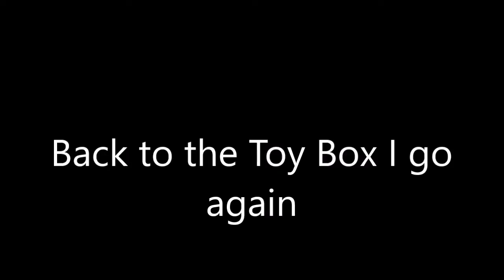Paper Mario Playthrough Part 16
Once upon a time, Nicholas thought of doing a playthrough and appropriately enough it would be the first RPG he played, Paper Mario.